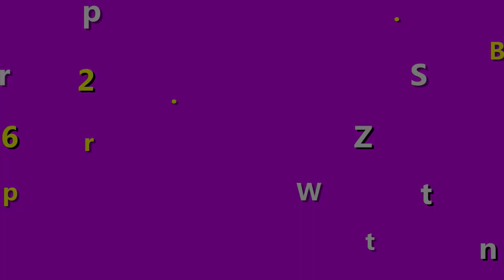Sữa rửa mặt Innisfree chính hãng mua ở đâu? Sữa rửa mặt Hàn Quốc giá Bình Dân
Bạn nên mua sữa rửa mặt Innisfree chính hãng ở nhưng shop bán hàng uy tín để xài cho an toàn và hiệu quả.